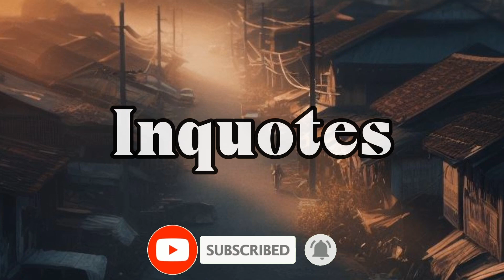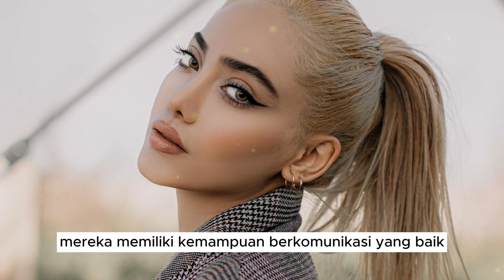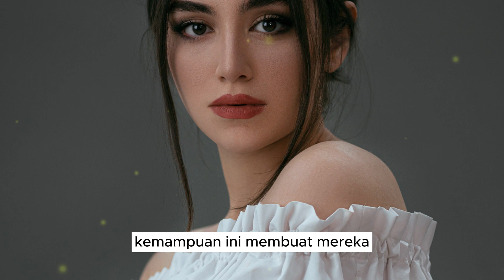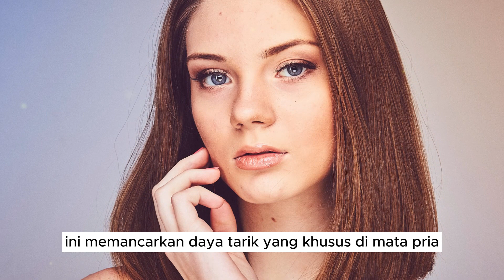untuk kalian wanita wajib tau, pria akan memperhatikan 8 hal ini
wanita wajib tau ini, pria akan memperhatikan 8 hal ini
Dalam dinamika hubungan antara pria dan wanita, terdapat beberapa aspek yang sering kali menjadi fokus perhatian pria terhadap wanita. Meskipun setiap individu memiliki preferensi yang berbeda, ada beberapa sikap utama yang umumnya diperhatikan oleh pria. Berikut adalah delapan hal yang menjadi sorotan pria, terutama terkait dengan sikap seorang wanita.